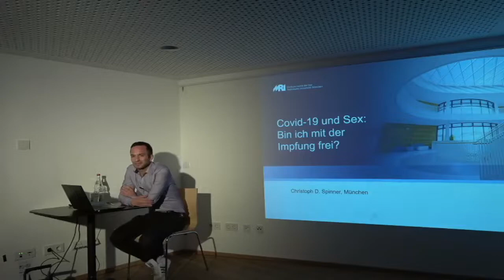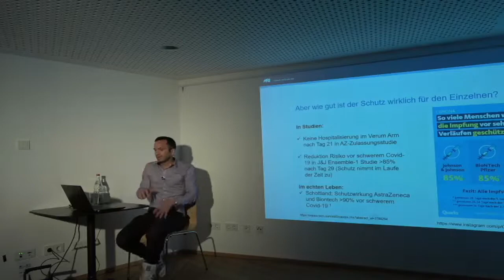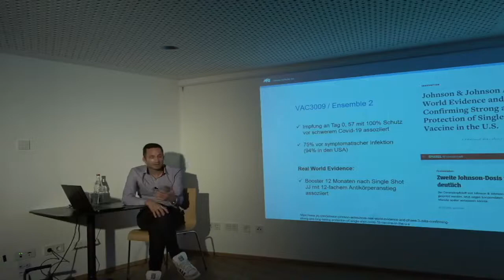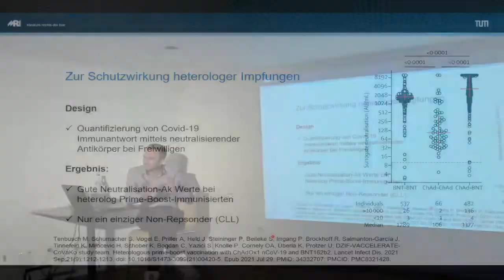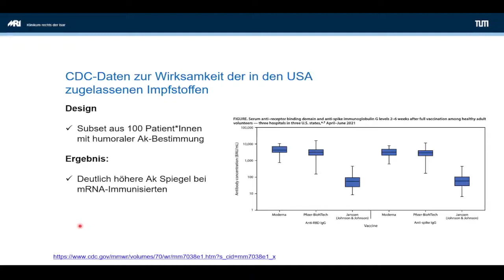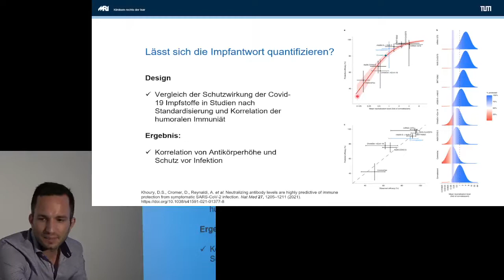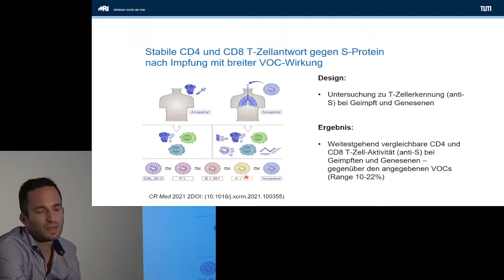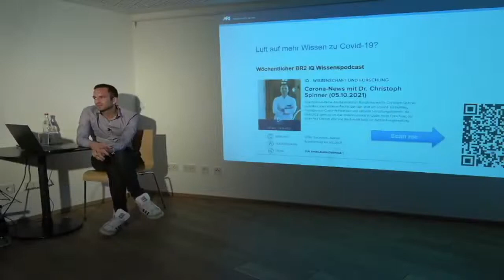Männer*akademie: Covid-19 und Sex — Bin ich mit der Impfung frei?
Sex und Corona: Wie kann das verantwortungsvoll funktionieren?

Über Risikomanagement, Schutzmöglichkeiten, die Rolle von Impfungen und vieles mehr wollen wir mit dem Privatdozent Dr. Christoph D. Spinner, Oberarzt und Pandemiebeauftragter am Klinikum rechts der Isar der Technischen Universität München, diskutieren. Nach einer kurzen Einführung wird Raum für stigmafreie Diskussion und Austausch sein.

Referent*in: Dr. Christoph Spinner, München

2013 startete das Sub zum ersten Mal die Männer*akademie, unsere Vortrags- und Diskussionsreihe für alle Interessierten zu Themen, die Männer* unserer Meinung nach interessieren sollten: Insbesondere Fragen der psychischen und körperlichen Männergesundheit, aber auch soziale und gesellschaftspolitische Themen, die wir im Sub zur Diskussion stellen wollen. Besonders interessieren uns bei den Themen natürlich auch die jeweils männerspezifischen und auch queeren Aspekte.

Die Abende bestehen jeweils aus einem Fachvortrag durch ein*e Expert*in mit anschließender Diskussion – jede*r kann und soll sich beteiligen. Guten Themen – gute Gespräche - Wir freuen uns auf Euch!